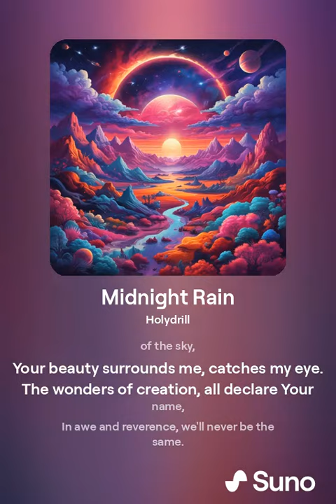Midnight Rain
"Awesome God - Holydrill, The Excentric" is a worship song that celebrates the majesty, power, and eccentric love of God. It begins with a depiction of the awe-inspiring nature of God, acknowledging His presence in the universe and the wonder of His creation. The chorus highlights the uniqueness of God's love, describing it as eccentric and surrounding the singer with a sense of awe.

Throughout the song, there's a recognition of God's transcendence and His intimate connection with humanity. The bridge emphasizes God's role as the beginning and end, as well as the source of rest and blessing. The song concludes with a declaration of praise and adoration for God's eternal glory.

Overall, "Awesome God - Holydrill, The Excentric" is a reverent and joyful expression of worship, inviting listeners to join in celebrating the greatness of God.